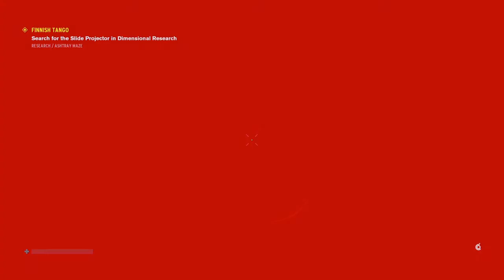Labbin In The Dumps! (Control) Pt.9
After finding our brother & his weird way of saying hi, he has some info about what we need to do to find out more about what happened back in our childhood town! So lets locate a projector and see what we can find!

u/thehomierjay